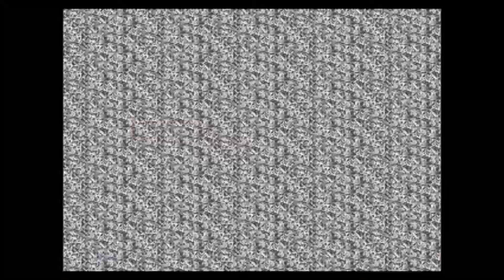An Ordinary Sonic Rom Hack No Ring Challenge part 2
Sonic.EXE is no more.
Developed by Sonic Team
Published by SEGA
Rom Hack created by cinossu